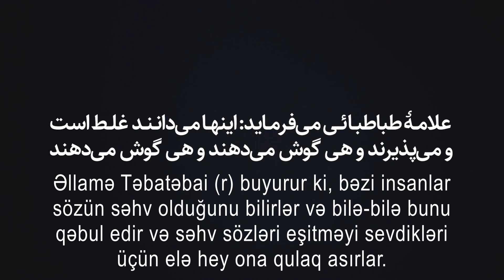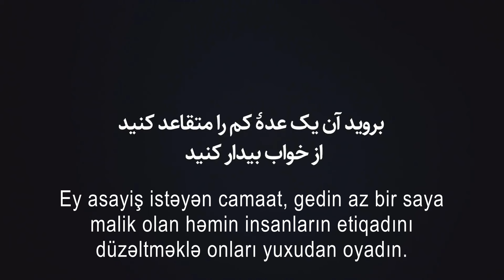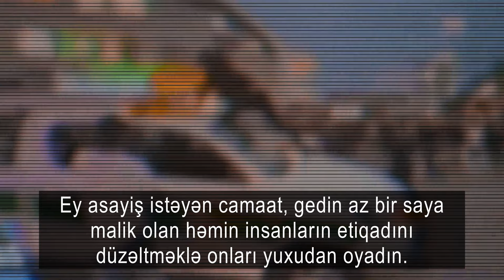Aydınlaşdırma (Təbyin) cihadı və yalan sözlərlə mübarizə - Ustad Pənahian